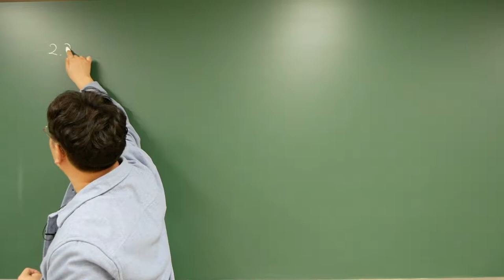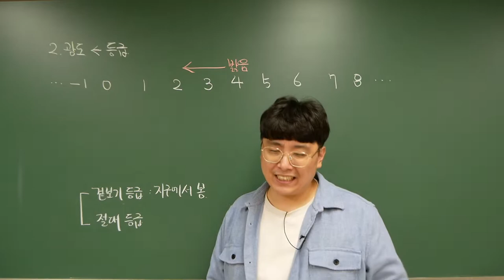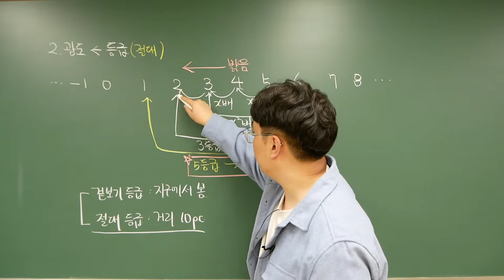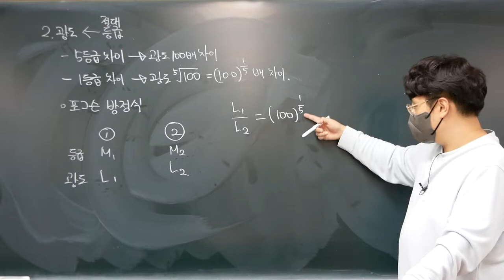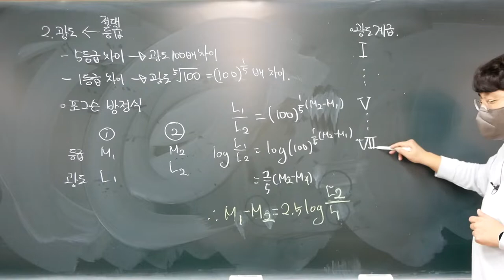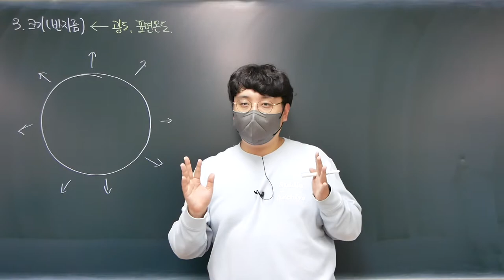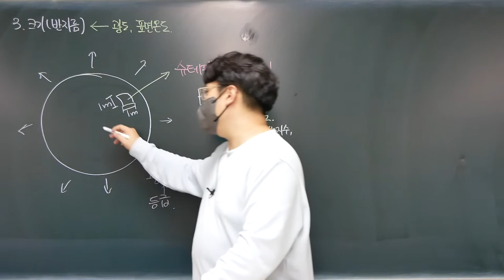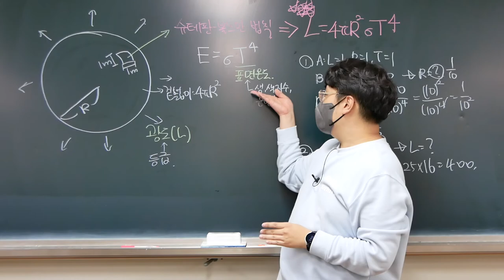[2022 지구과학1] 44강. 별의 물리량-광도와 반지름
이번 강의에서는 등급을 통해 별의 광도를 알아내는 방법과 별의 반지름을 알 수 있는 슈테판-볼츠만 법칙에 대해 알아봅니다.